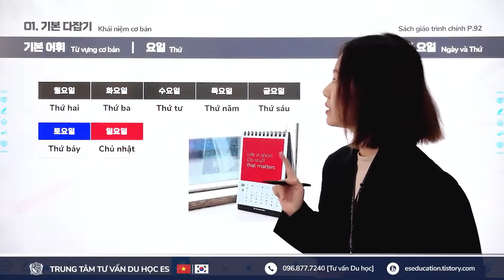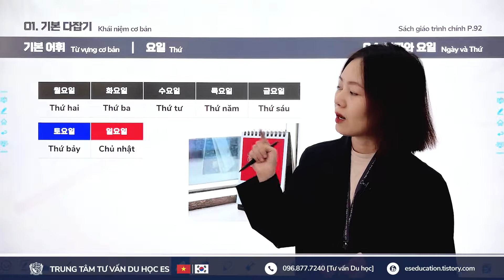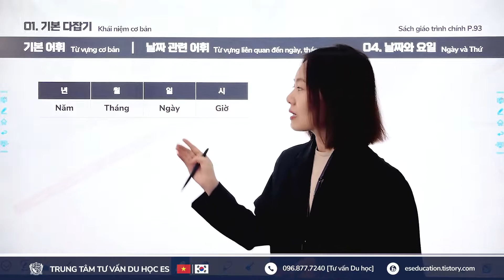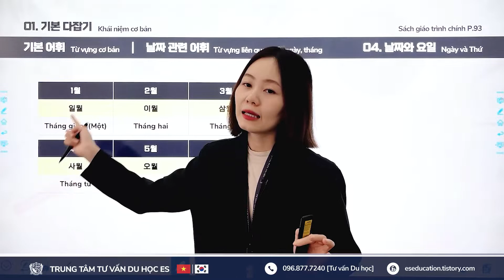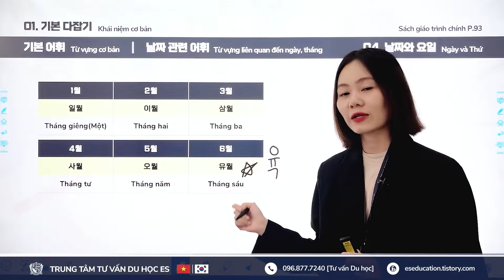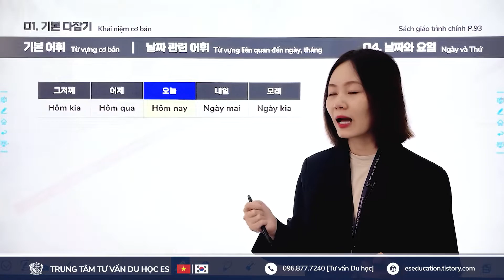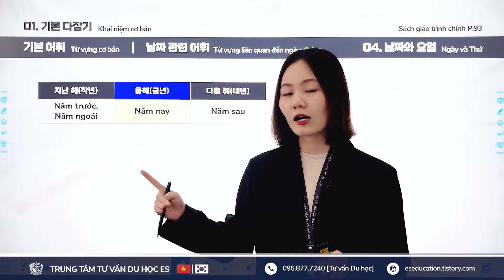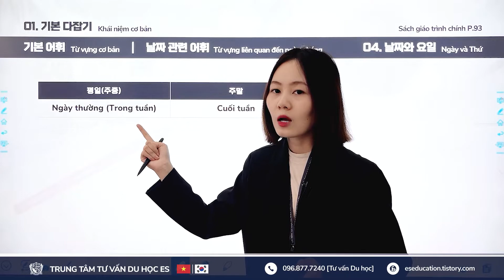👩‍🏫 Bài 04. 날짜와 요일 I Ngày và Thứ (Từ vựng) - Tiếng Hàn Sơ cấp 1 [ES CHANNEL]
Đây là video bài giảng tiếng Hàn được cung cấp bởi Trung tâm tư vấn du học ES.

✨ Giới thiệu
Bài 04. 날짜와 요일 - Ngày và Thứ (Từ vựng)
Giáo trình: Tiếng Hàn Tổng Hợp dành cho người Việt Nam - Sơ cấp 1 (MCBooks)

Xuất phát từ mong muốn mang Hàn Quốc đến gần với mọi người, ES cung cấp những bài giảng được đầu tư kĩ lưỡng về nội dung và hình thức giảng dạy nhằm mục đích giúp các bạn học tiếng Hàn tại Việt Nam có thể nâng cao chất lượng tự học.

⏰ Nội dung
0. Lời chào: 00:00
1. 요일 – Thứ: 00:31
2. 날짜 관련 어휘 – Từ vựng liên quan đến ngày, tháng: 02:58

👩‍🏫 Giáo viên
NGUYỄN THỊ MINH TUYẾT
Cử nhân Chuyên ngành Hàn Quốc học
Đạt chứng chỉ tiếng Hàn TOPIK cấp 6
Đạt chứng chỉ nghiệp vụ sư phạm cho giảng viên đại học, cao đẳng
Kinh nghiệm 5 năm giảng dạy tiếng Hàn

📌 Khác
Để giúp ích cho việc học từ vựng, sau khi xem video này, bạn có thể xem thêm video phát âm từ vựng bằng giọng nói AI tại đây

ES đang cố gắng sáng tạo ra nhiều content khác nhau giúp nâng cao hiệu quả học tiếng Hàn của tất cả các bạn.

Nâng cánh ước mơ DU HỌC 💙
TRUNG TÂM TƯ VẤN DU HỌC ES  🇻🇳🇰🇷

[Giới thiệu về dịch vụ tư vấn du học]